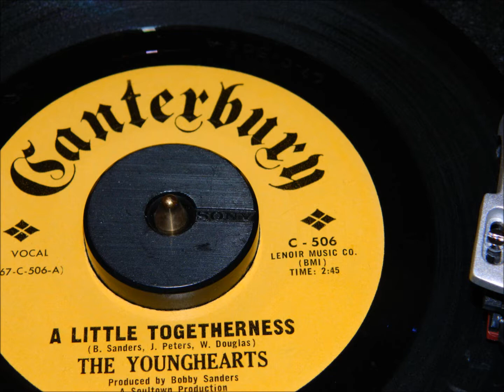The Younghearts - A Little Togetherness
Northern Soul stormer from 1967. Probably been in every Northern DJ's box at one time or another. Guaranteed floor filler